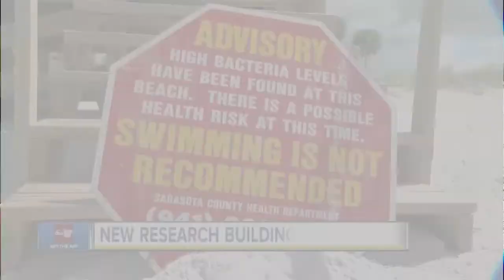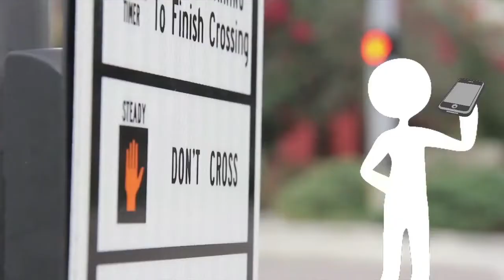ABC Action News Latest Headlines | September 21, 4am